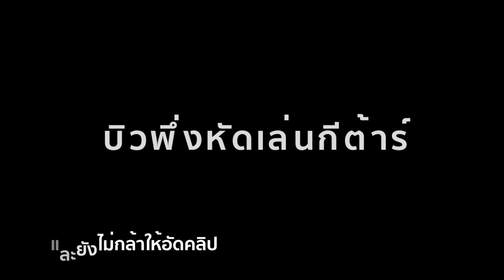หัดร้องมะงึกๆอุ๋งๆ มือกีต้าร์นั่นใคร ????​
เข้ามาพูดคุยทักทายกันได้ที่